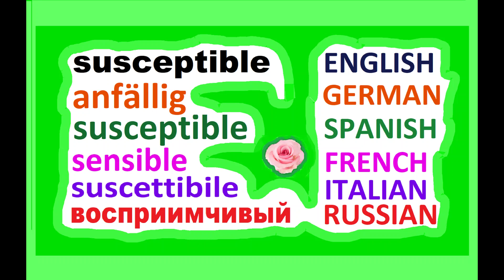Susceptible in 6 Languages EN GE SP FR IT RU